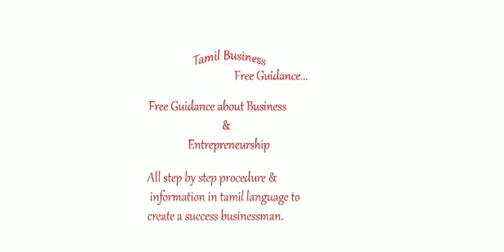Business Loan - Small businesses ideas in low investment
tamil loan
pallavan grama bank gold loan
personal loan tamil
personal loan in tamil
tnsc bank gold loan
mudra bank loan tamil
psbloansin59minutes in tamil
aadhar card loan tamil
psb loans in 59 minutes tamil
bank loan tamil
msme loan in 59 minutes in tamil
muthoot finance history in tamil
mudra loan detail in tamil
pallavan grama bank gold loan per gram
mithra loan tamil
pallavan grama bank loans
pallavan bank gold loan
pallavan grama bank home loan
bank loan in tamil
sbi home loan tamil
59 minutes loan website in tamil
aadhar card loan in tamil
sbi home loan documents in tamil
business loan for graduates in tamilnadu
tamil business loan
tiic loan schemes in tamil
business loan tamil
business loan in tamil
self business ideas in tamil
low investment business in tamil
own business ideas without investment in tamil
small investment business in tamil
home business ideas in tamil language
homemade business ideas for womens in tamil
business ideas in tamil videos
rice business ideas in tamil
maligai kadai business ideas in tamil
tailoring business ideas tamil
business ideas with low investment and high profit in tamil
small business ideas for ladies at home in tamil
business ideas
small business
business tips in tamil
suya tholil in tamil
suya tholil
suya tholil in tamilnadu
how to start business in tamil
small business with less investment
business ideas in tamil pdf
small business ideas in tamil youtube
self employment ideas in tamil